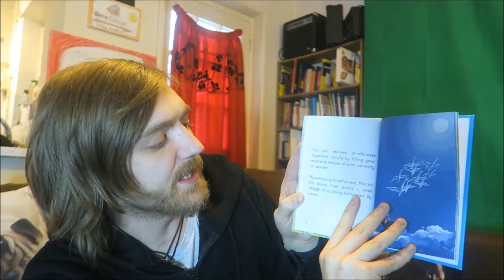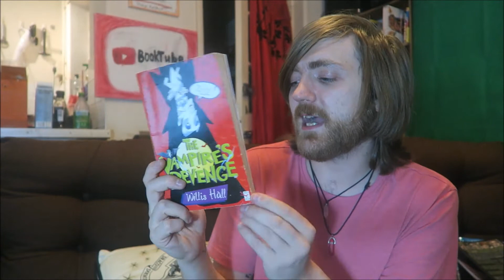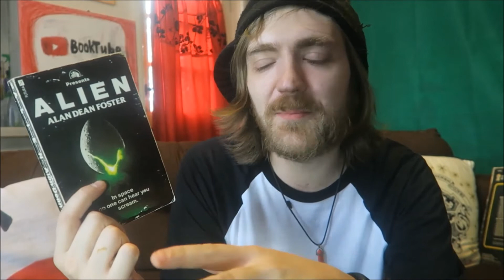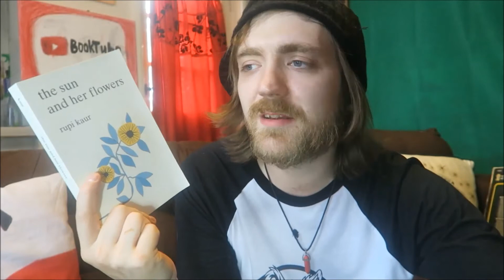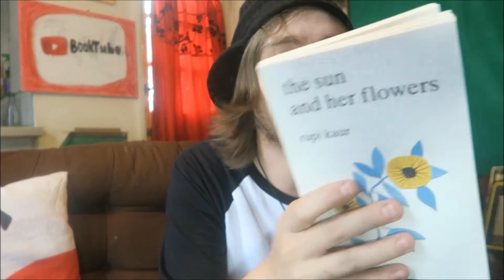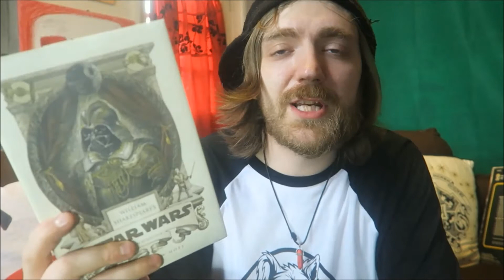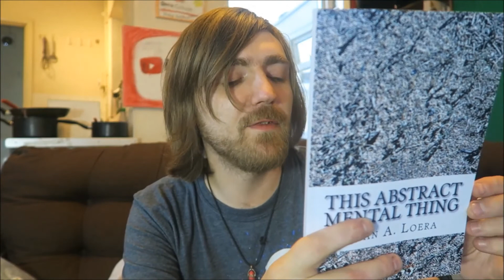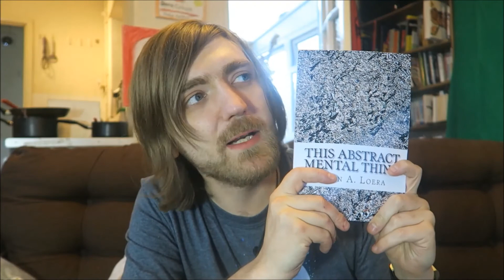June 2019 Reading Wrapup [29 BOOKS]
BOOKS MENTIONED:
Stephen King - Bag of Bones
Joe Hill - Horns
Lynne Truss – Talk to the Hand
Thomas Nashe – The Terrors of the Night
Terry Pratchett - Men at Arms
Philip Pullman - The Subtle Knife
Jane Austen – The Beautifull Cassandra
Isaac Asimov - A Whiff of Death
J. A. Hazeley and J. P. Morris – The Ladybird Book of Mindfulness
Stephen King - Nightmares and Dreamscapes
Willis Hall - The Vampire's Revenge
Doug Naylor - Last Human
Irvine Welsh - If You Liked School, You'll Love Work
E. Lockhart - We Were Liars
Frances Marciuliano - I Could Pee On This
Joe Hill and Gabriel Rodriguez - Locke and Key I: Welcome to Lovecraft
Joe Hill and Gabriel Rodriguez – Locke and Key II: Head Games
Alan Dean Foster – Alien
Joe Hill and Gabriel Rodriguez – Locke and Key III: Crown of Shadows
Charles Dickens and Katherine Wood – A Charles Dickens Anthology
Agatha Christie – Hercule Poirot’s Christmas
Rupi Kaur – The Sun and Her Flowers
Oli Jacobs – The Children of Little Thwopping
Ian Doescher – William Shakespeare’s Star Wars
Agatha Christie - Hickory Dickory Dock

Blake Crouch – Dark Matter | Review
Ryan A. Loera – This Abstract Mental Thing | Review
Joe Hill and Gabriel Rodriguez – Locke and Key Volume IV: Keys to the Kingdom | Review
Joe Hill and Gabriel Rodriguez – Locke and Key Volume V: Clockworks | Review